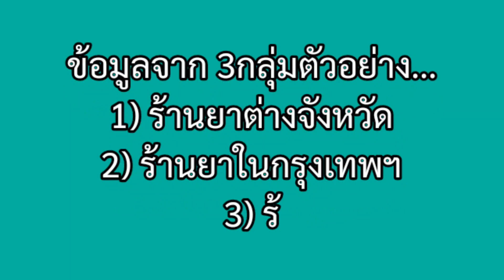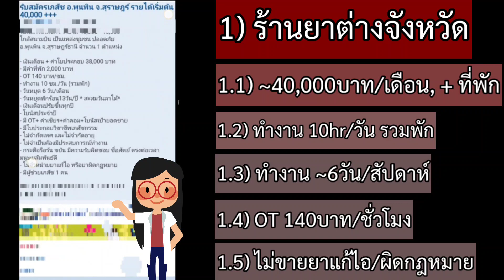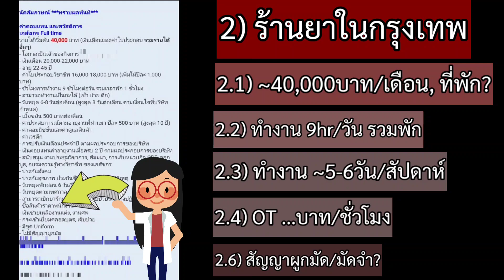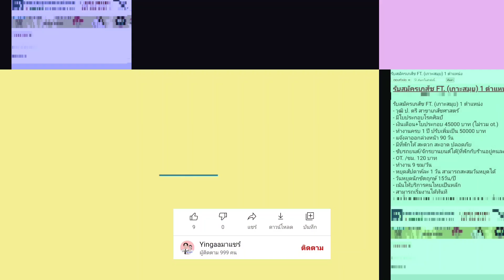แจกทริค + อัพเดทรายได้เภสัชกรร้านยาล่าสุด! กลางปี 2564 | Yingaaมาแชร์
เรื่องราวการแพทย์/การบิน โดย เภสัช,นักบิน-YingaaMashare
Fanpage : FB.com/YingaaMashare